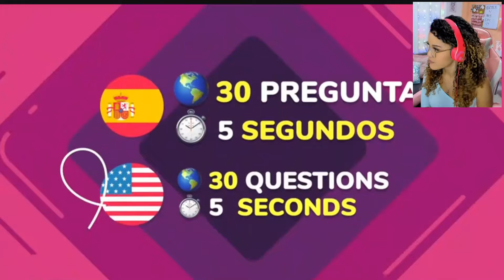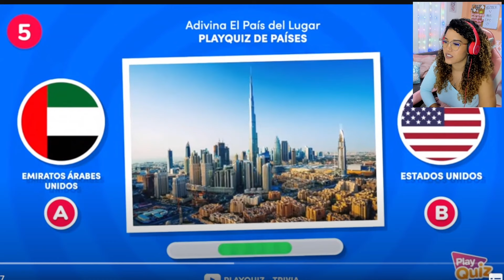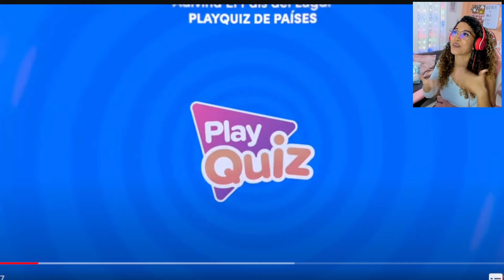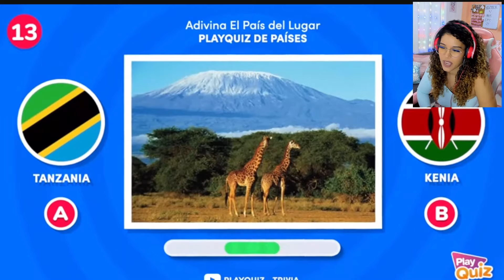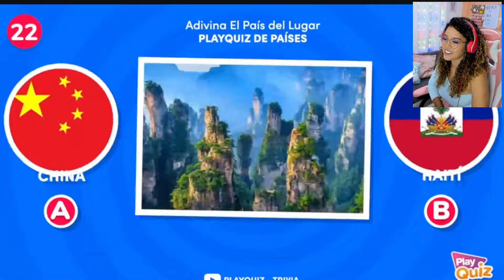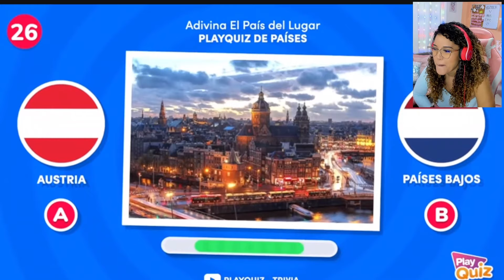Adivino el País por el Lugar Turístico 🕍🗿 ¿Cuánto sé de geografía? | Karla Marcela Responde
Creditos a Play Quiz
VIDEO: Adivina el País por el Lugar Turístico 🕍🗿 ¿Cuánto sabes de geografía? | Play Quiz de Países